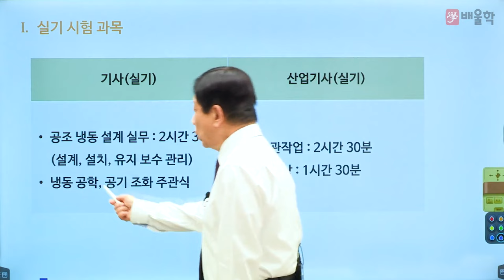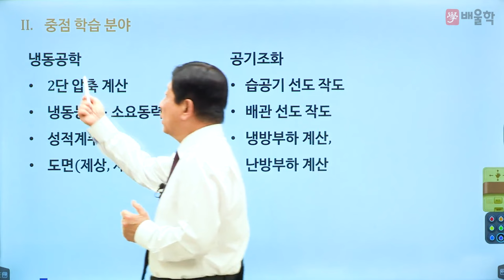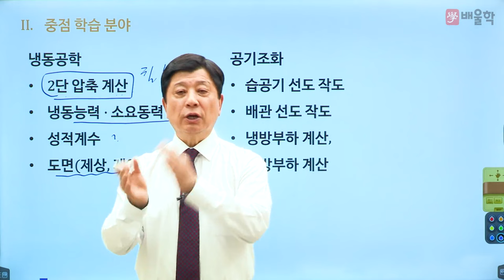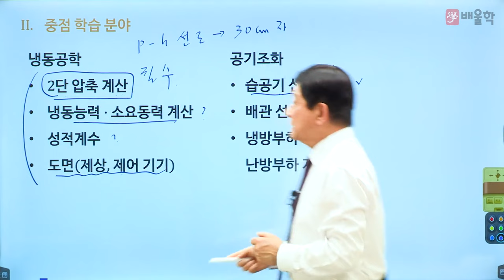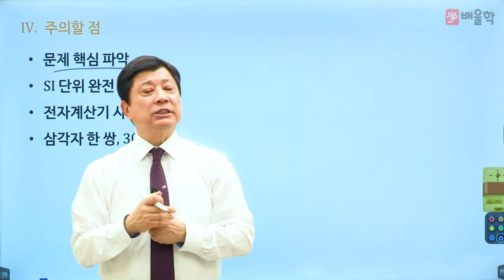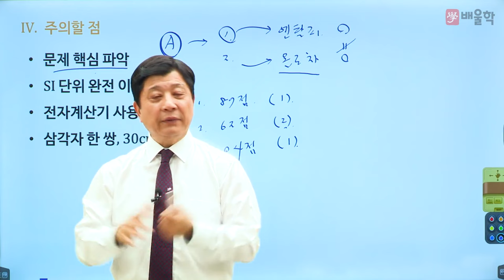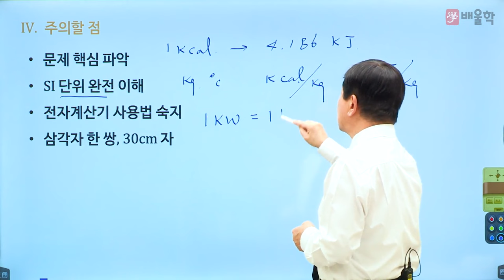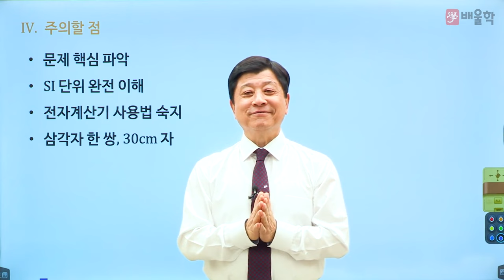[공조냉동기계기사 실기] 2024년 공조냉동기계기사 실기 합격전략설명회 - 마용화 교수님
배울학 공조냉동기계기사 대표 교수 마용화 교수님의
2024년 대비 공조냉동기계기사 실기 합격전략설명회 강의입니다.

공조냉동기계기사 시험에 대한 모.든.것!

공조냉동기계기사실기, 냉동공조기사, 공조냉동기계기사필기, 공조냉동기사, 공조냉동, 냉동공조, 공조냉동기계기사합격률, 냉동공조기계기사, 공조냉동기계, 공조냉동기계기사인강, 공조냉동기사실기, 공조냉동기계기사과목, 공조냉동실기, 공조냉동기사필기, 냉동공조자격증, 공조냉동자격증, 공조냉동기계기사실기시험문제, 공조냉동기계기사인강추천, 공조냉동기계기사실기인강, 공조냉동기계기사기출문제, 공조냉동기계기사필기책, 공조냉동인강, 공조냉동필기, 공조냉동기계기사필기책추천, 공조냉동기계실기, 공조냉동기계기사독학, 공조냉동기계기사기출, 공조냉동기계기사강의, 공조냉동기계기사필기인강, 공조냉동기사인강, 공조냉동기계기사과년도, 공조냉동기계기사자격증, 냉동공조기계기사필기, 공조냉동기계기사필기기출문제, 공조냉동기사필기과목, 공조냉동기계기사동영상, 공조냉동기계기사동영상강의, 공조냉동기계기사인터넷강의, 공조냉동기계기사추천, 공조냉동기계기사필기추천, 공조냉동기사강의, 공조냉동기계기사가답안, 공조냉동기계기사필기기출, 공조냉동기사자격증, 공조냉동기계기사공부, 공조냉동기계기사문제풀이, 공조냉동기계기사강의추천, 공조냉동기계기사실기강의, 공조냉동기계기사필기시험